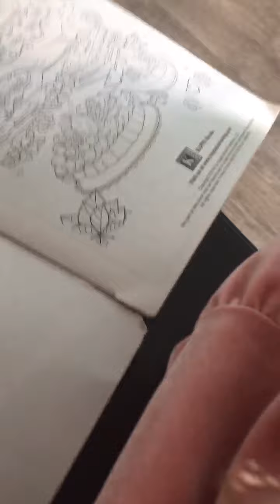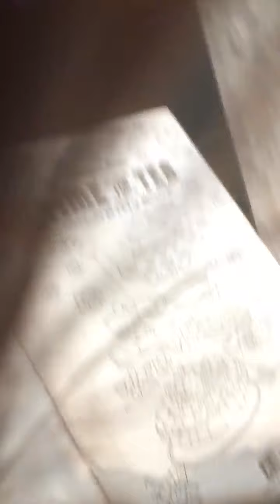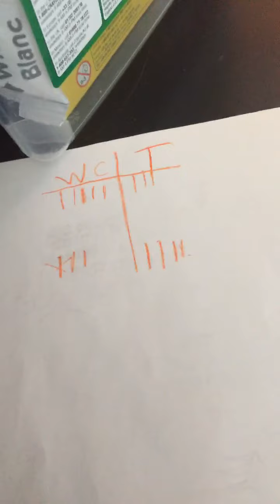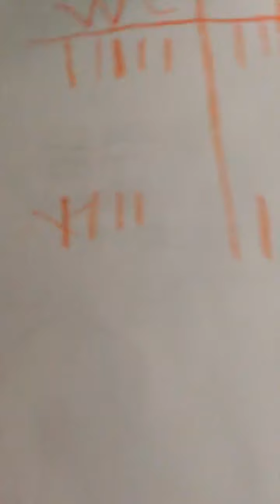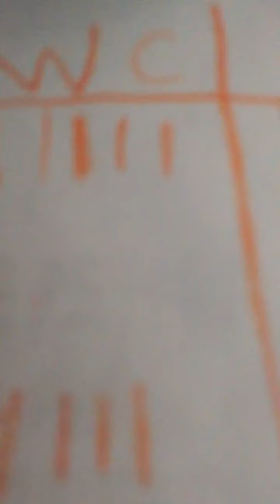5th game of teddy ball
See who wins